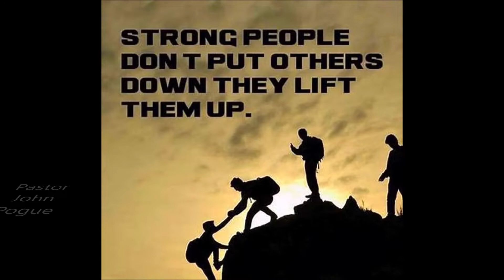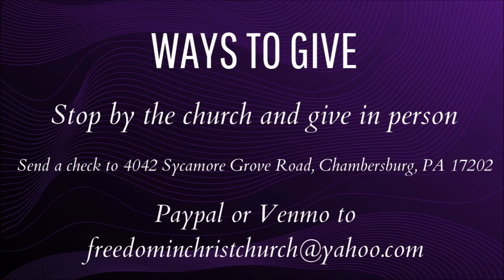8 3 22 Strong People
As a Christian your love walk is very important, it is how the world can tell you are a Christian, it separates us and makes us stand out. Part of that love walk is how you make others feel, you are to lift them up, and the stronger your love walk the easier that is to do.